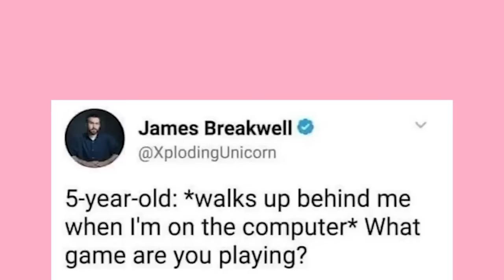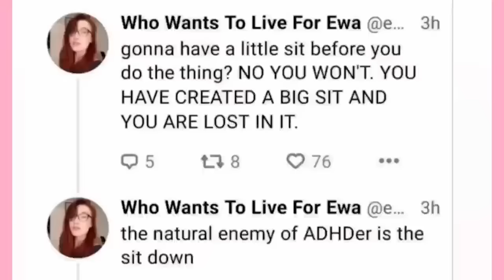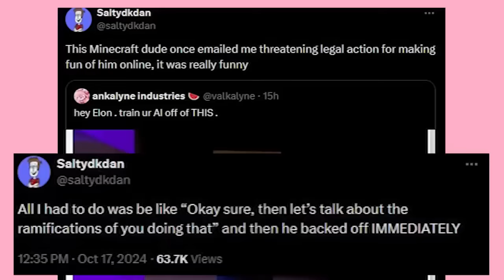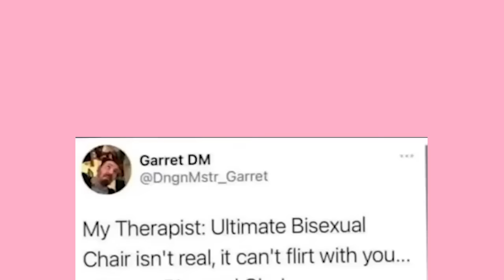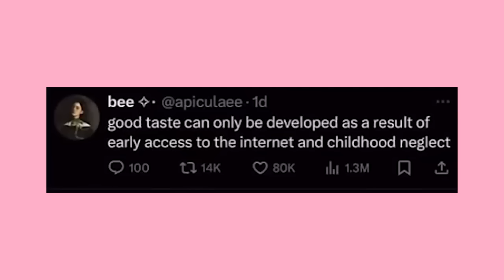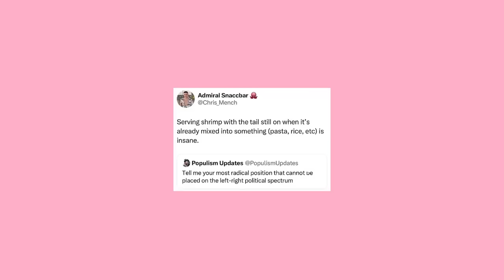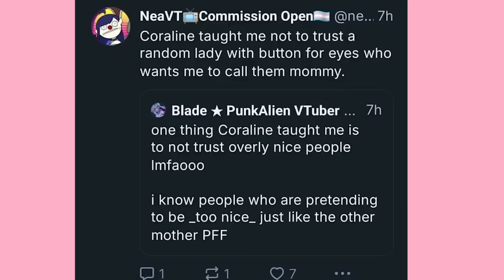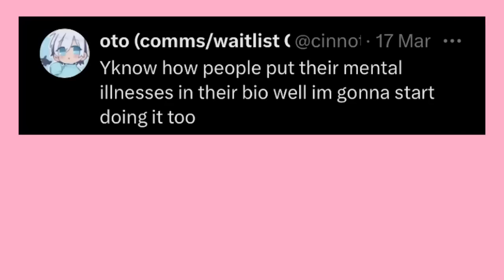High Quality Xit Posts 4 | Binge Compilation